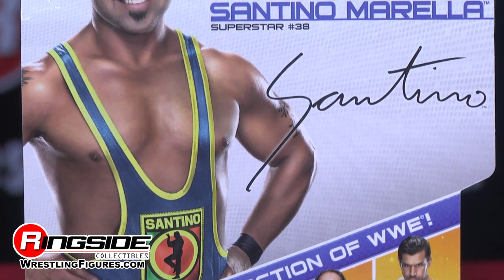WWE FIGURE INSIDER: Santino Marella - WWE Series 41 Toy Wrestling Figure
Ringside Collectibles special guest host @TheCurtHawkins, on WWE Figure Insider takes a look at Santino, from Mattel WWE Series 41 Toy Wrestling Action Figure from Mattel